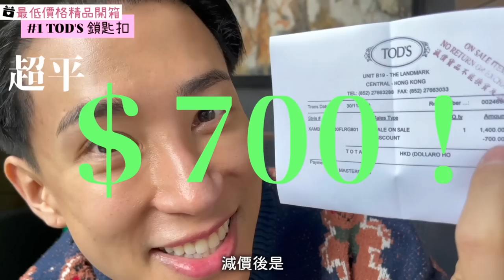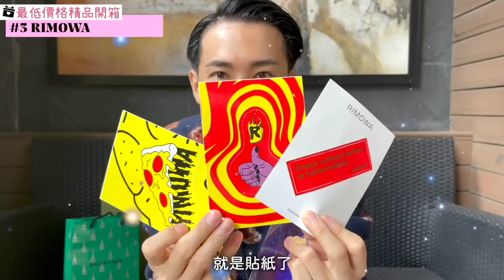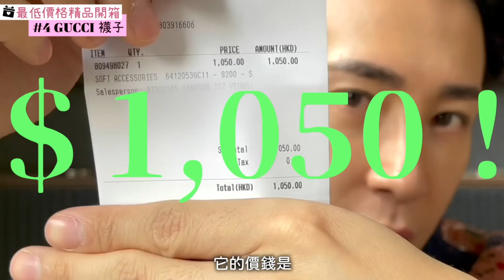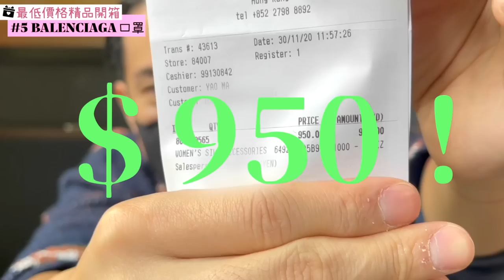搜尋置地內五份最便宜嘅精品！最驚喜嘅竟然係⋯？幫你揀份聖誕最睇頭嘅交換禮物！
全新單元 購物狂速成班 登場！

過嚟我 IG say個 hi 啦 @Mayaoo ❤️
買野想要Discount? 入嚟我個 Telegram啦 !

8/F C Wisdom Centre,
37 Hollywood Road, Central